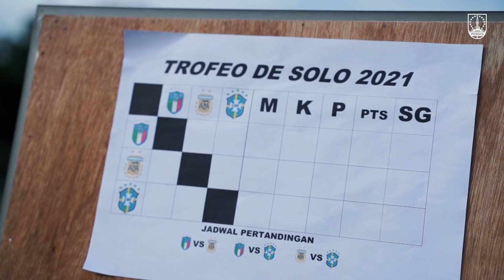Competitions Preparation: Trofeo de Solo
𝙎𝙤𝙢𝙚𝙩𝙞𝙢𝙚𝙨 𝙮𝙤𝙪 𝙬𝙞𝙣, 𝙨𝙤𝙢𝙚𝙩𝙞𝙢𝙚𝙨 𝙮𝙤𝙪 𝙡𝙚𝙖𝙧𝙣, 𝙖𝙣𝙙 𝙩𝙝𝙚 𝙧𝙚𝙨𝙩 𝙜𝙞𝙫𝙚 𝙮𝙤𝙪𝙧 𝙗𝙚𝙨𝙩.
Keep a good work, Sambernyawa! 🔴🔥